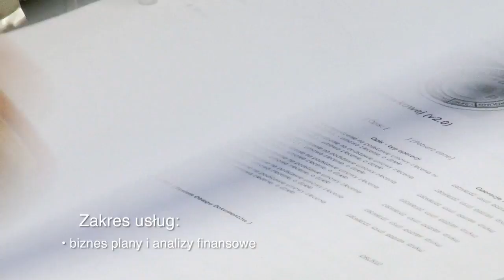All Profit Business & Co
To nowoczesne usługi rachunkowe!
Specjalistyczna wiedza poparta ponad 20-letnim doświadczeniem pozwala prowadzić nam obsługę finansowo-księgową, kadrowo-płacową, doradztwo gospodarcze i podatkowe na najwyższym poziomie, dbając o to aby nasi klienci mieli swoje finanse zawsze pod kontrolą.
Doradzamy w realizowanych przedsięwzięciach gospodarczych zmniejszając koszty i ryzyko niepowodzenia.

Zapraszamy do korzystania z usług naszej firmy!

Kierownictwo i zespół ALL PROFIT BUSINESS & CO s.c.